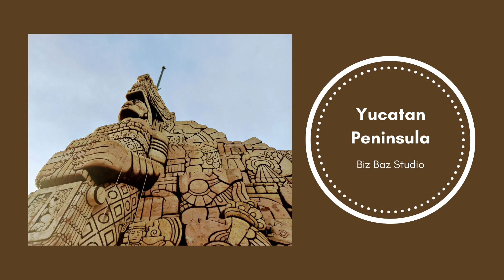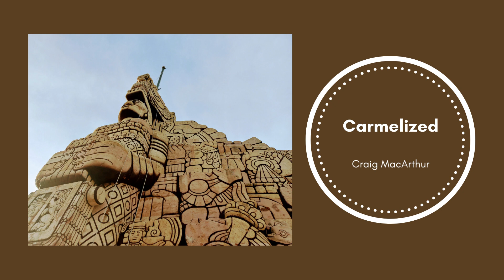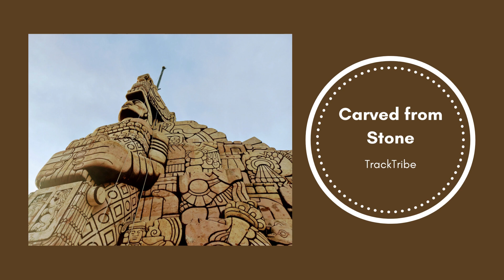Carved in Stone: A Playlist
And here I am, being a witness of time...

0:00 Yucatan Península - Biz Baz Studio
1:50 Glitchin' a Ride - The Whole Other
4:02 Carmelized - Craig MacArthur
6:20 Sage - Slenderbeats
9:44 Carved from Stone - TrackTribe

Picture taken with the Samsung A32 phone camera.